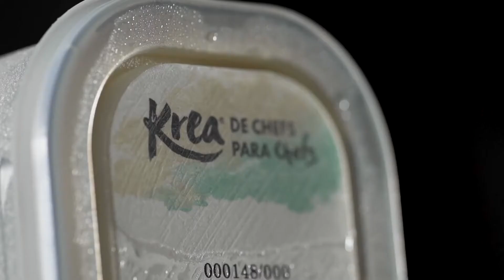Conoce los Helados Profesionales de Krea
La nueva generación de helados profesionales.

Trabajar con buenos helados que garanticen los mejores resultados para culminar los mejores platos, no es fácil. Encontrar la textura adecuada y los sabores más sorprendentes es importante para terminar una buena receta.

Por ello, desde Krea nos hemos propuesto poner a tu alcance una nueva generación de helados profesionales, que cumplan con las exigencias de todos aquellos chefs que quieran ir un poco más allá, en sus creaciones más dulces y también saladas.